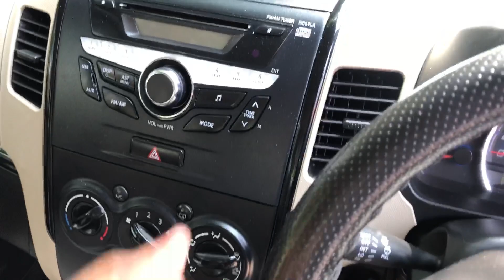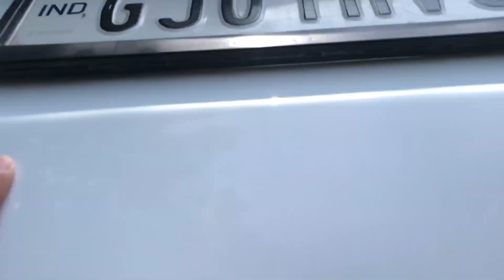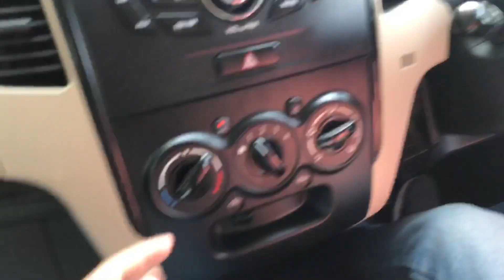Maruti Suzuki WagonR Review || Kyo bani Most Demanding Car Ft. World OF Shubham